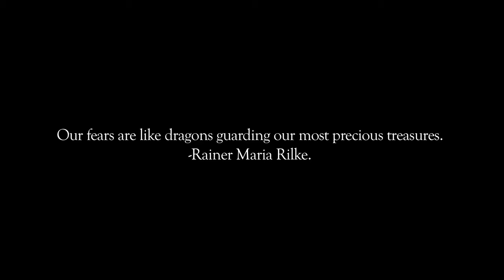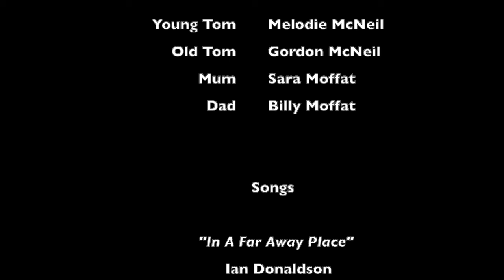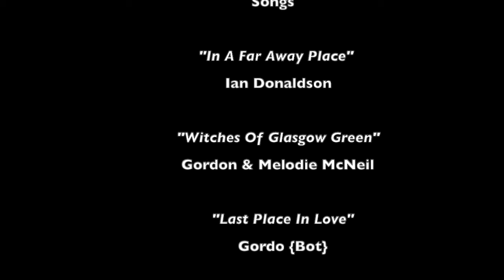I Am Tom Moody